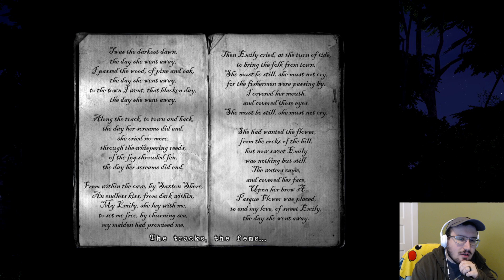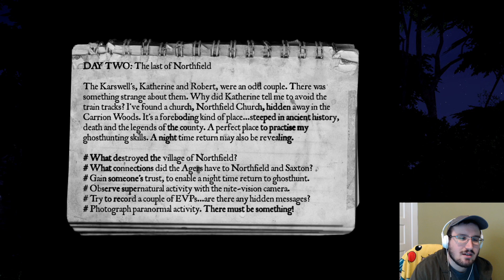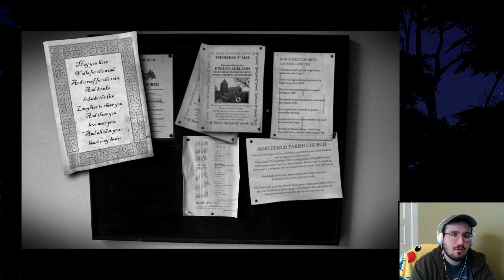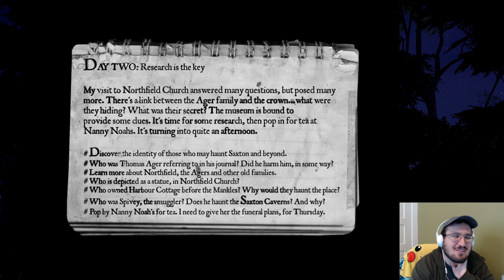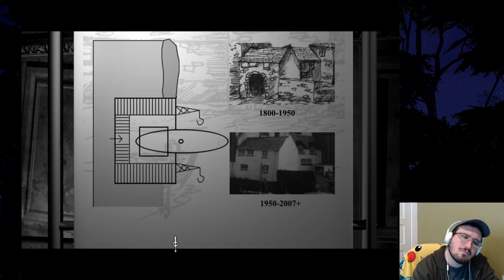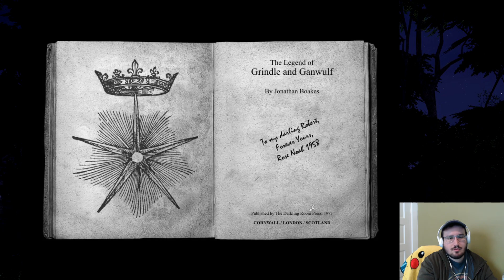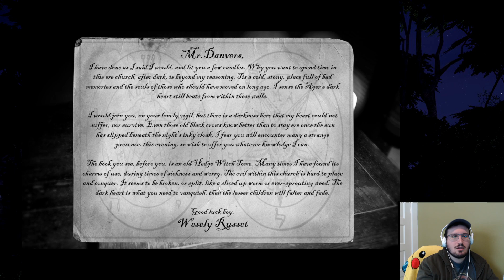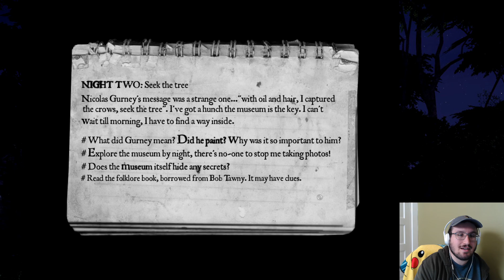Izik Streams The Lost Crown: A Ghost Hunting Adventure 24OCT2020